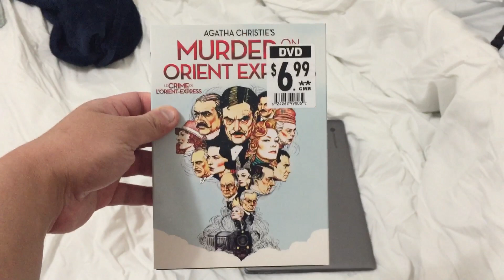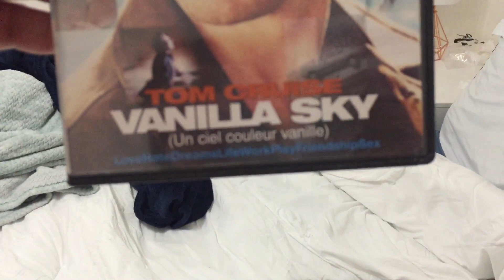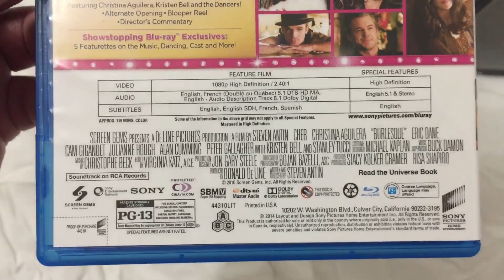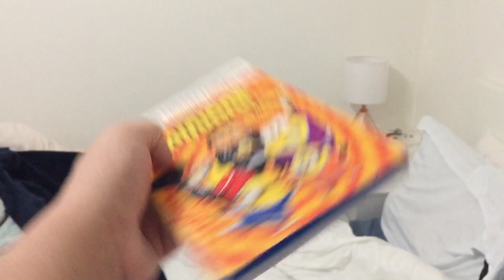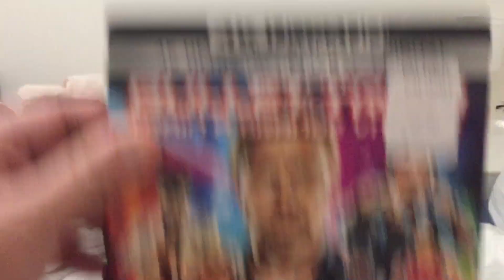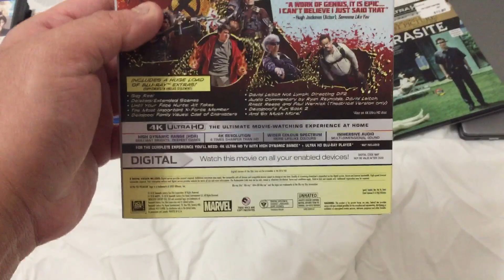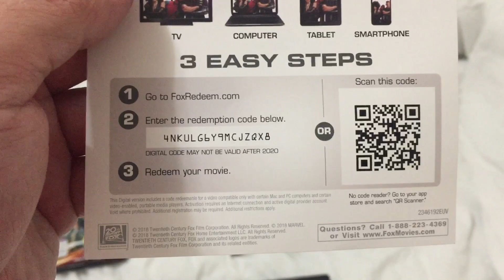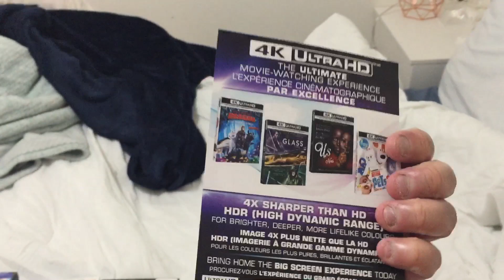DVD/Blu-ray/4K Ultra HD Update for December 29th, 2022 (Final Update of 2022)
It’s the last movie update for 2022, and which I got 4 DVD’s, 3 Blu-ray’s and 3 4K Ultra HD’s to show you that I got over the past 2 weeks. Enjoy and will see you in 2023!

DVD’s:
1. Murder on the Orient Express (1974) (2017 DVD)
2. Reign of Fire (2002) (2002 DVD)
3. Savages (Unrated Edition) (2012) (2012 DVD)
4. Vanilla Sky (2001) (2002 DVD)

Blu-ray’s:
1. Burlesque (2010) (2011 Blu-ray, 2014 Repackaging)
2. The Lost City (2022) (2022 Blu-ray)
3. Minions: The Rise of Gru (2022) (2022 Blu-ray)

4K Ultra HD’s:
1. Bullet Train (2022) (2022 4K UHD)
2. Deadpool 2 (Super Duper Cut) (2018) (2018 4K UHD)
3. Parasite (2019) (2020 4K UHD)